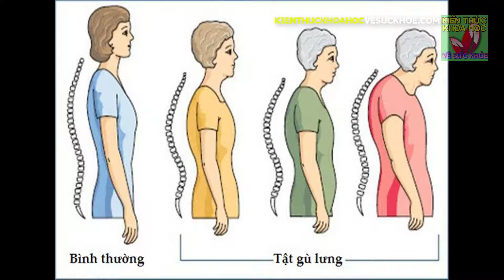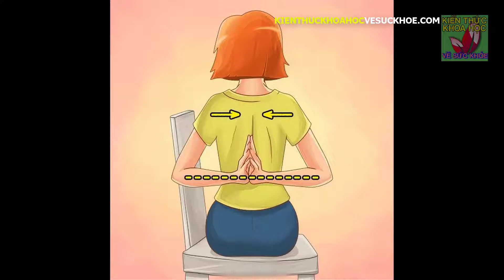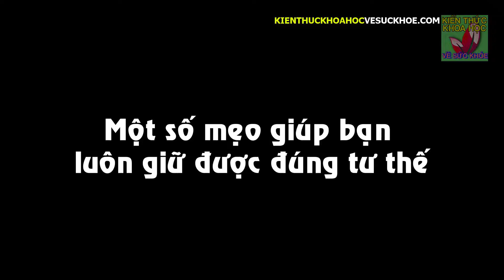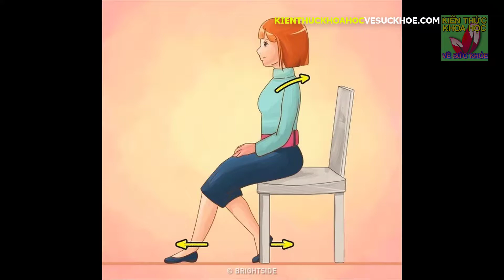Không bao giờ bị gù lưng nếu tập những bài này - Kiến Thức Khoa Học Về Sức Khỏe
Kiến Thức Khoa Học Về Sức Khỏe - Không bao giờ bị gù lưng nếu tập những bài này. Tư thế đúng mỗi khi đứng hay ngồi (thẳng lưng, ưỡn ngực) không những mang lại cho bạn sự tự tin mà còn đảm bảo sức khoẻ tốt, giúp bạn trông mảnh mai hơn. Thế nhưng, do thói quen ngồi làm việc nhiều hoặc vô thức mà không ít người trong chúng ta có tư thế bị còng, gù lưng, đặc biệt là khi ngồi trước máy tính. Bạn có thể thực hiện những động tác này ngay khi đang ngồi tại bàn làm việc của mình và chuyện gù lưng khi đứng hay ngồi chỉ còn là dĩ vãng.